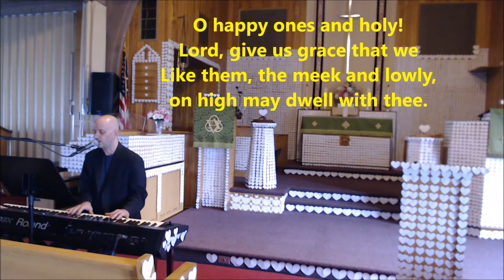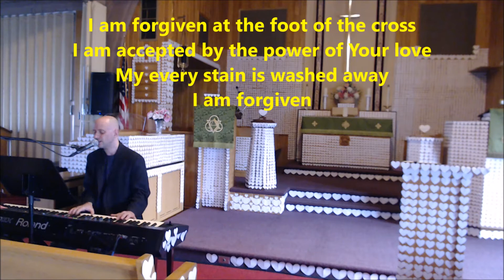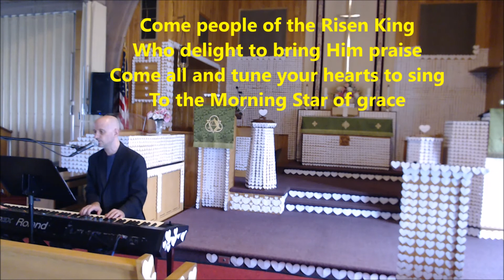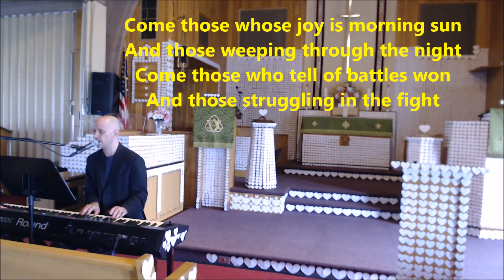Worship Service - August 16, 2020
One United Church of Christ
1730 New Holland Road
Reading, PA  19607

Copyright Information for Today’s Service:

“The Church’s One Foundation” – lyrics Samuel J. Stone, music Samuel Sebastian Wesley

“Glorify Thy Name” – by Donna Adkins

“Forgiven” – by Brian Johnson, Jeremy Riddle, Joel Taylor, Graham Moore

“Come People of the Risen King” – by Keith Getty, Kristyn Getty, Stuart Townend

All liturgy written by the Rev. Rebecca Hoover.

Scripture quotations from the COMMON ENGLISH BIBLE. Used by permission.